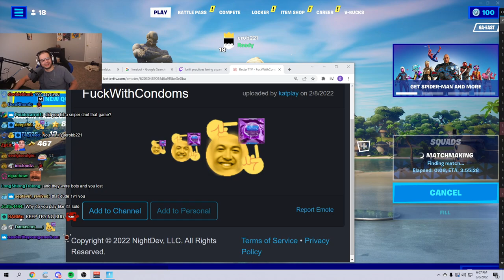Erobb meets the most sane kid in Fortnite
Erobb found the oldest kid in Fortnite.